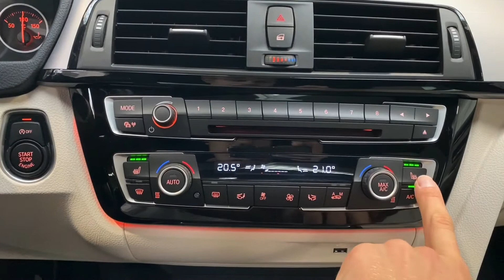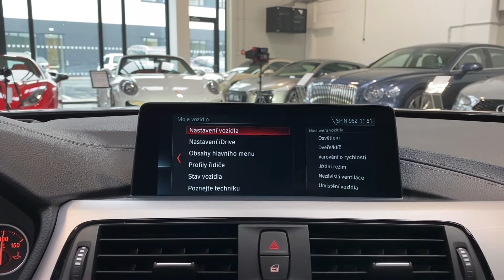BMW Řada 4 - 430d*GC*M-PAKET*NAVI*HUD*LED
Výbava: M sportovní paket,​ M sportovní kožený volant,​ M aerodynamický paket,​ Adaptivní LED světlomety,​ High​-beam assist ​- asistent dálkových světel,​ Satelitní navigace,​ Adaptivní M podvozek,​ Head​-Up displej,​ BMW Individual lakování,​ El. střešní okno,​ El. nastavitelná přední sedadla s pamětí pro řidiče,​ Hi​-Fi systém.